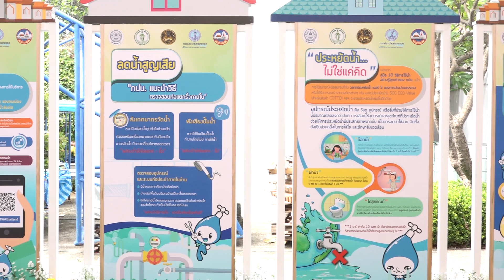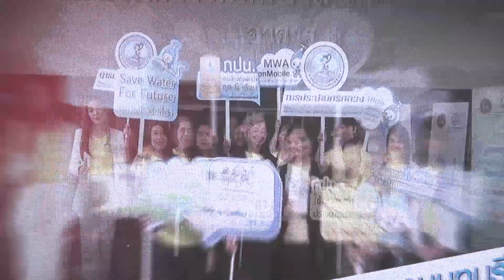Thailandplus │บวร จุดเริ่มต้นแห่งการพัฒนา อย่างยั่งยืน ปี 2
กปน. ผนึกกำลัง มท. สานต่อกิจกรรม  บวร (บ้าน วัด โรงเรียน) ปี 2 ขับเคลื่อนการประหยัดน้ำอย่างยั่งยืน เพื่อรณรงค์และเผยแพร่ข้อมูลเกี่ยวกับการใช้น้ำอย่างรู้คุณค่า ให้กับหน่วยงานต้นแบบที่สำคัญของสังคม คือ บ้าน วัด โรงเรียน ที่จะช่วยเผยแพร่ความรู้ไปสู่ชุมชน